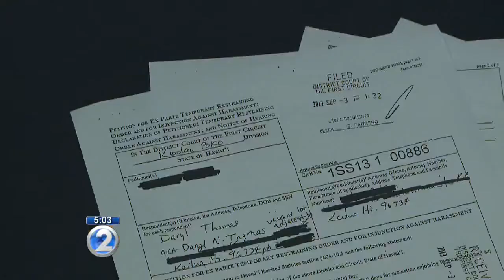Man who allegedly tried to suffocate woman had TRO filed against him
A 55-year-old man who police say tried to suffocate a Kailua woman in her sleep has now been charged with attempted murder. According to court documents, the victim filed a TRO against Darryl Thomas last year.